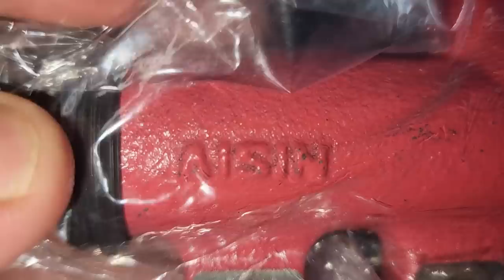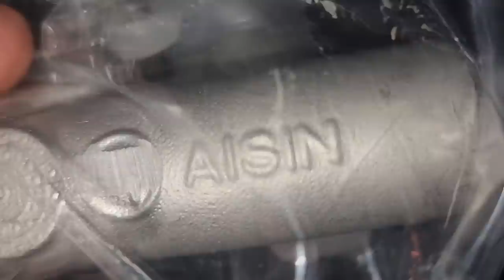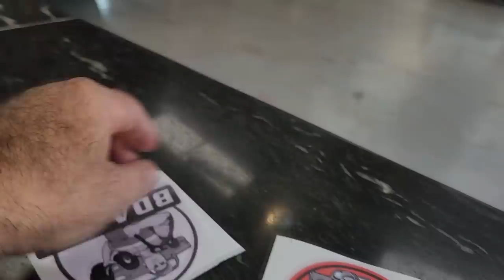AUTOMEC 2023 - Tudo que Rolou na Feira e com o NETTÃO na Automec 2023 !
Fala com a Águia 4x4!!